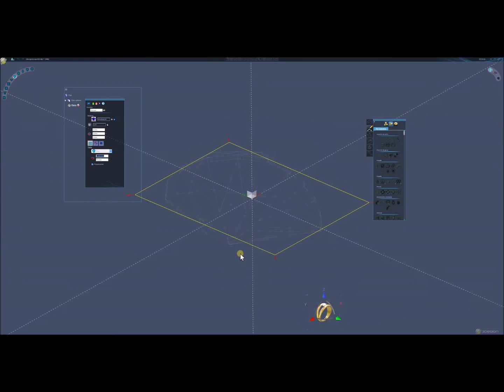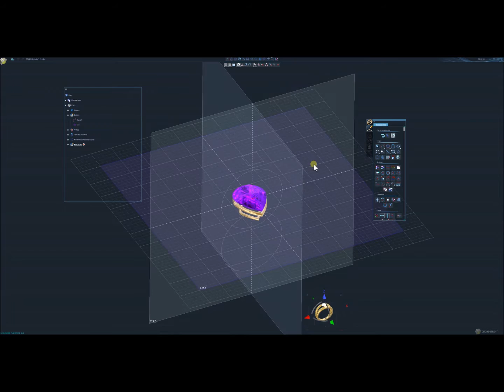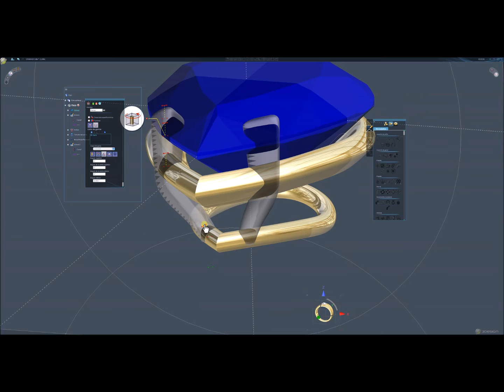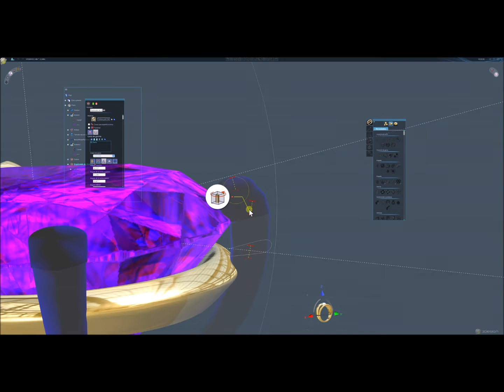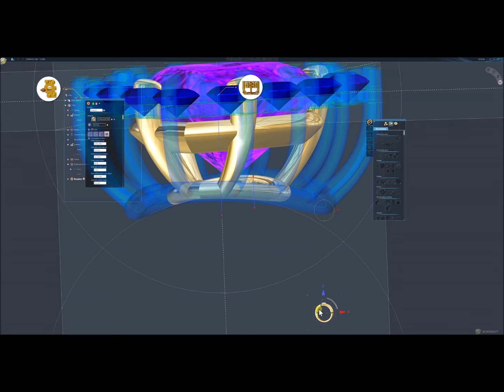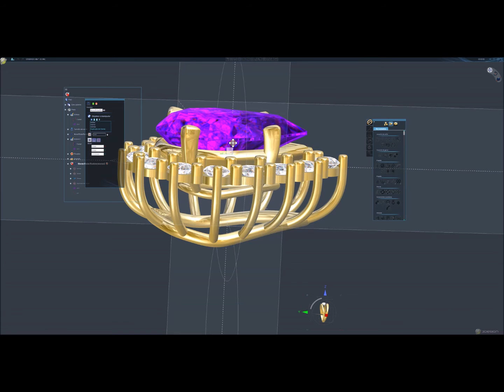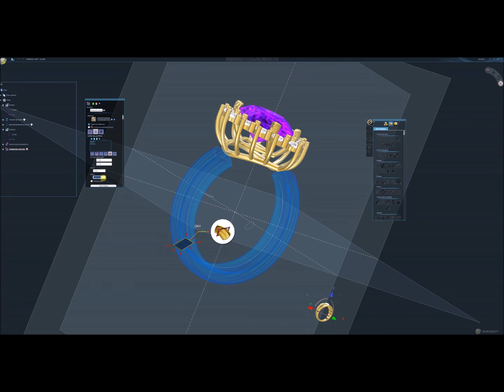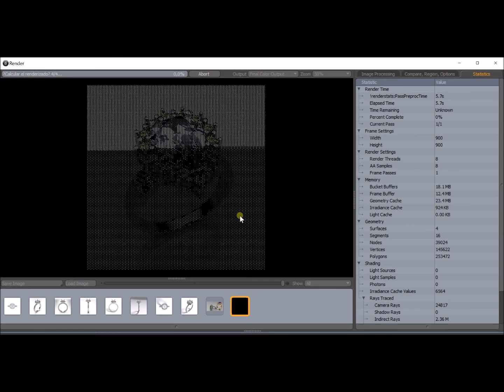Escuela de joyeria CADJ ® Joyas 3D Video 13 3design CAD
Joyas 3D Escuela de Joyería CADJ ®
Formación, diplomados, cursos y talleres
especializados del oficio joyero, dibujo y diseño de joyas,
creación y fabricación de joyas 3D.

En este video 13, aprendemos a utilizar las herramientas dedicadas a la creación de engastes con uñas en 3Design CAD V9.

© Damien Rohrbach - Enero 2017.